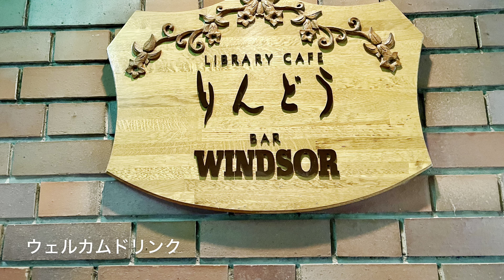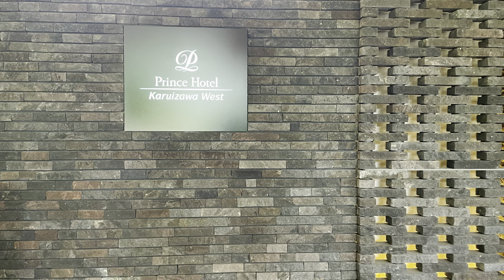大人の休日は軽井沢ザ・プリンス。豪華・至れり尽くせりの欧米系のホテルでは無くー日本の感性を生かした高原リゾート、静寂に包まれた環境&シンブルな室内。客室は99室。フロント接客は一流。まさにザ・ホテル。